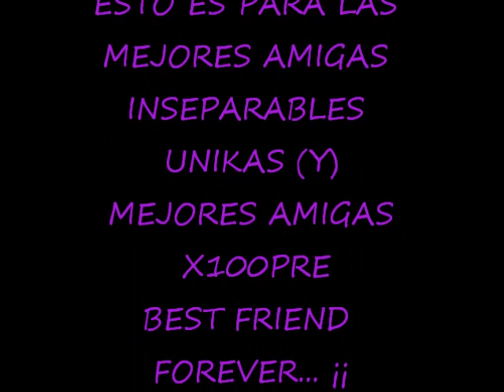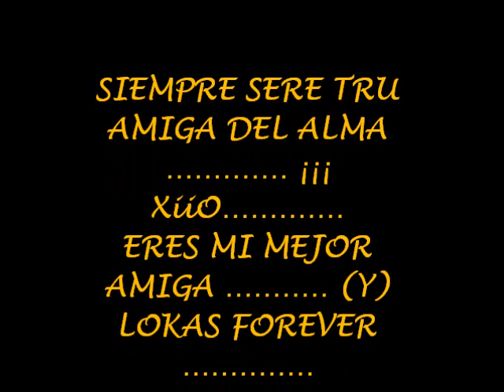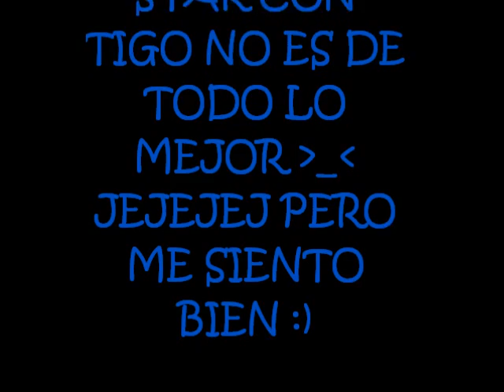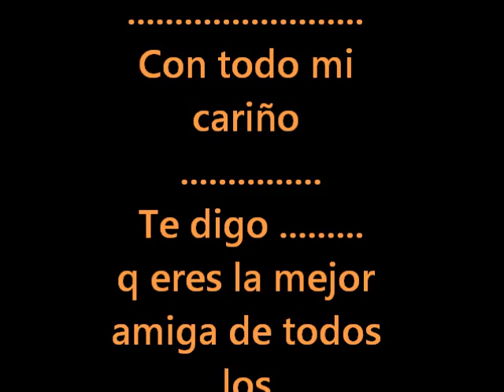Lokas Mongas ..... Amigas x100pre